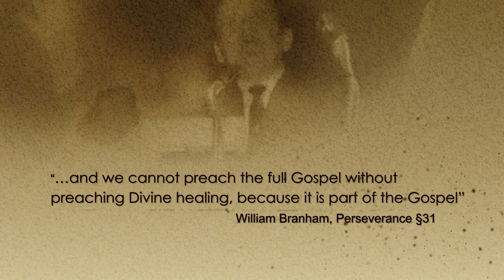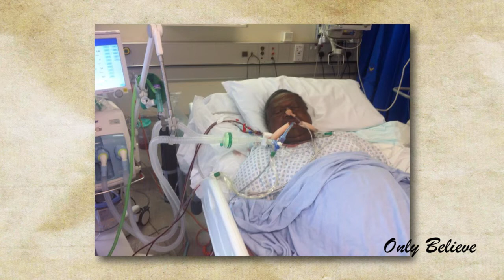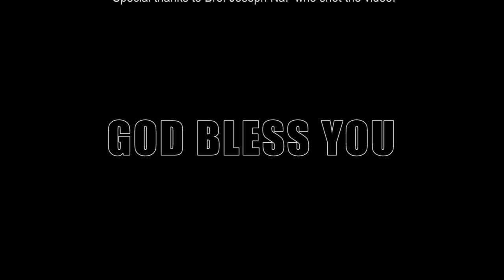ONLY BELIEVE: CLIFFORD GONDORA TESTIMONY